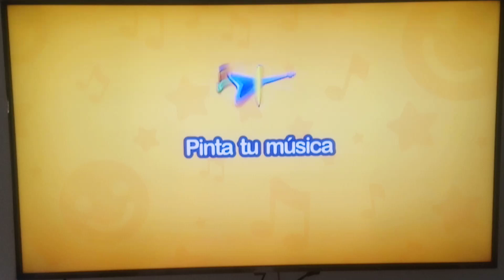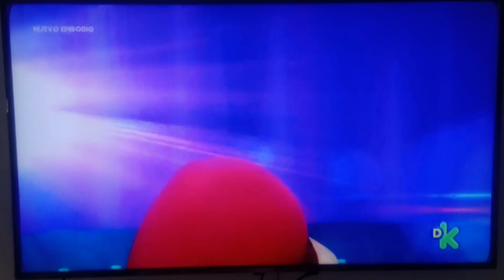Mini Beat Power Rockers "Pinta tu música" Esp Latino